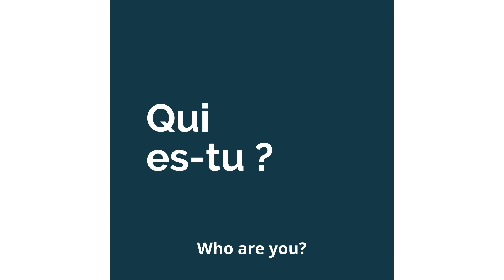1 minute, 1 Job - Tabata Vossen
Tabata is one of the oldest members of Qualifio. Arriving as an intern, she has been Content Manager until recently. She is now Product Marketing and E-learning Specialist, whose role is to facilitate the use of the Qualifio platform for its customers. Her best advice? Discover it in her video.